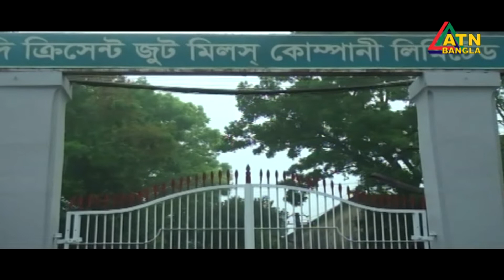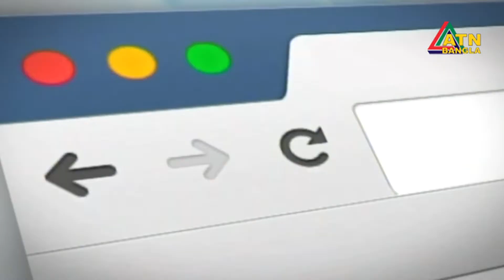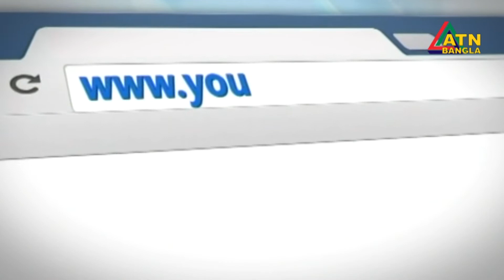খুলনায় আন্দোলনরত পাটকল শ্রমিকদের রেলপথ অবরোধ। সারা দেশের সাথে জেলার ট্রেন যোগাযোগ বন্ধ।